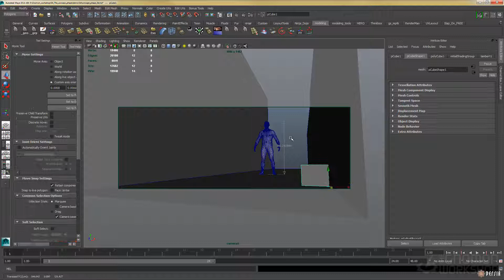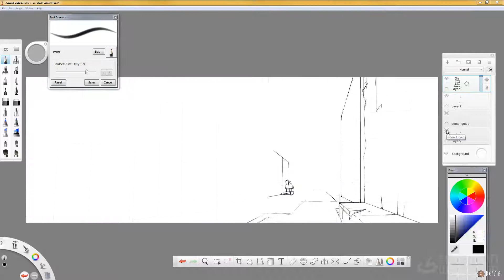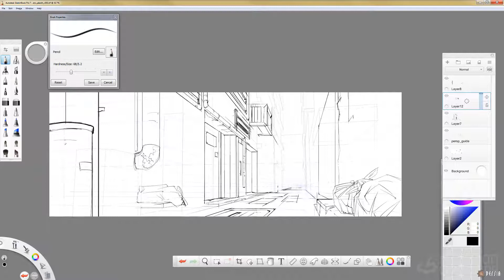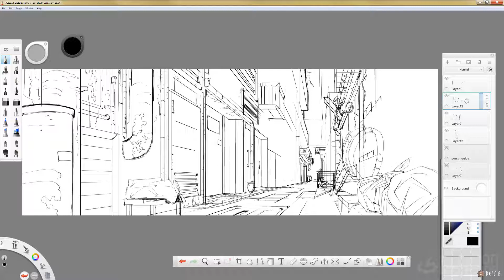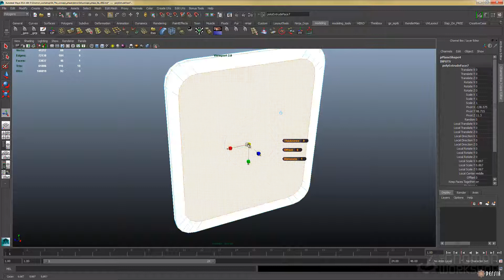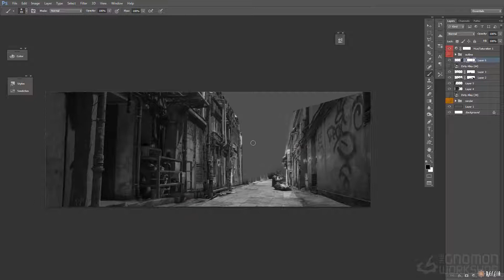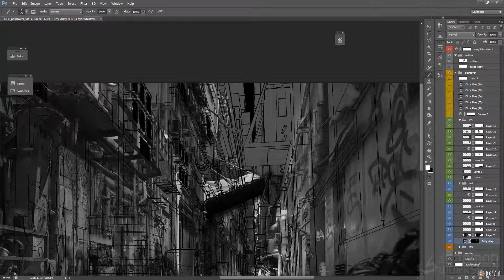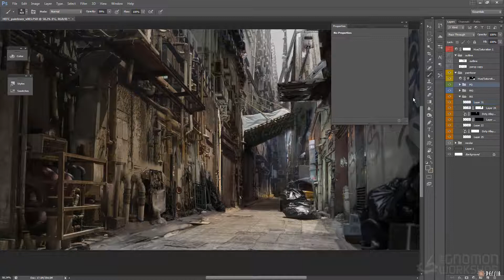04 The Concept Phase